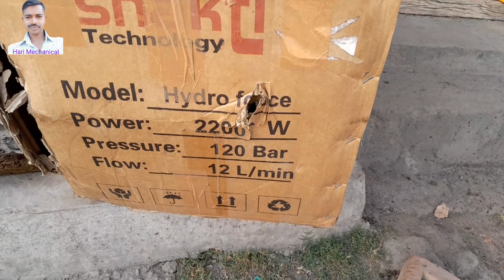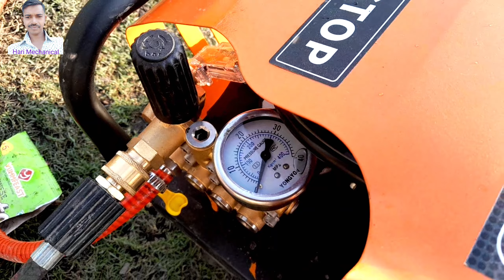cheap and best high pressure plunger pump Rajkot company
Shakti Technology हाइड्रो फोर्स 3HP 120-160 बार वाणिज्यिक उच्च दबाव कार वॉशर मशीन कॉपर वाइंडिंग (2200W) के साथ